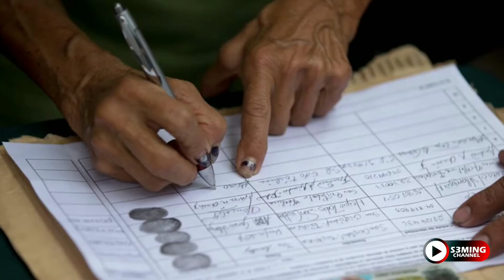Los RECLUSOS más PELIGROSOS del MUNDO | S3ming Channel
LOS 7 RECLUSOS MÁS PELIGROSOS DEL MUNDO
TOP 7 DE LOS PRISIONEROS MÁS PELIGROSOS DEL MUNDO _________________________________________________________________________________________________
A continuación te mostramos un TOP 7 de LOS PRESOS MÁS PELIGROSOS DEL MUNDO.

En esta oportunidad te hacemos un recorrido sobre los 7 reclusos más peligrosos que se han conocido en la historia de las cárceles del mundo.

S3AMING COMPANY